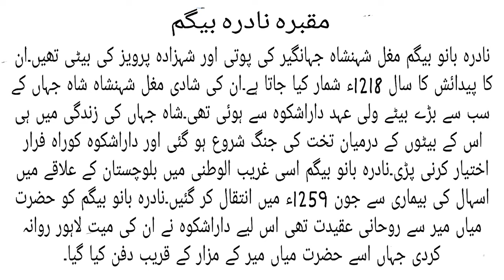Tomb of Nadira Begum | Vlog in Lahore | Haider Ali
Nadira Bano Begum was the grand daughter of the Mughal Empire, Jahangir, and the daughter of Prince Pervez. Her year of birth is considered 1618 CE. She was married to the eldest son and the crown Prince of Shah Jahen, Dara Shikoh. A war of succession started amongst the sons of Shah Jahan when he was still alive Dara Shikoh escaped towards Balochistan with his wife, where She died due to dysentery in june 1659 CE.  Dara Shikoh sent her corpse to Lahore, Where She was laid rest Near the tomb of Hazrat Mian Mir.